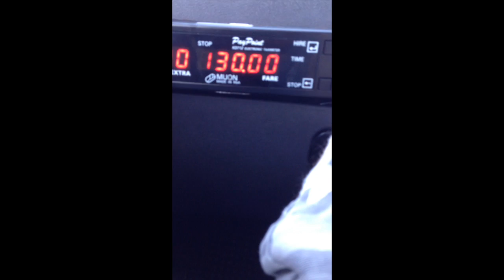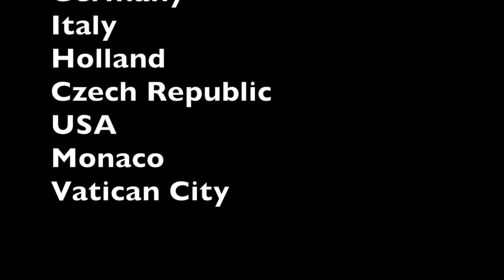3 Years of Travel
For the Cool people I met and for the cool places I have been.